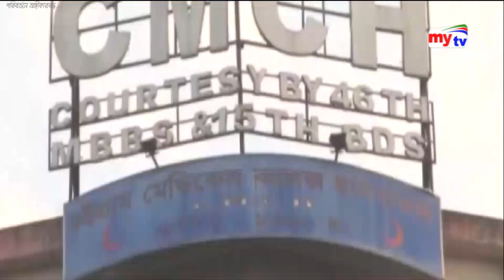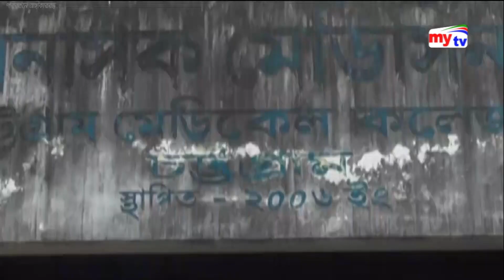Latest English News Update । 06:00 pm । Wednesday । 26. 06.19 | Mytv News